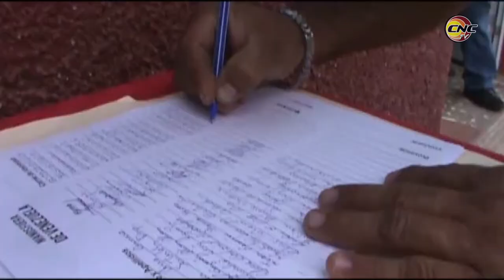En Campechuela se respalda a la nación bolivariana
Un enérgico mensaje de apoyo al pueblo de Venezuela emanó de un mitín convocado por las organizaciones políticas y de masas en Campechuela.